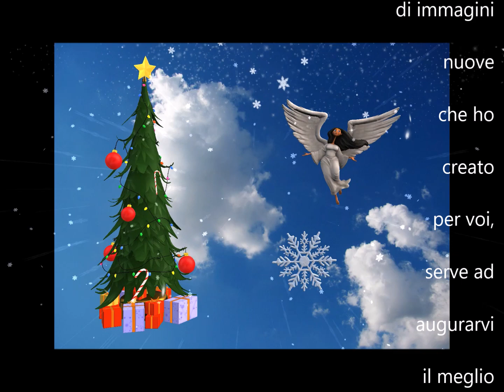Buon SABATO PRENATALIZIO auguri bambini buona salute buone feste buon Natale🤶🎅🎄"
Buon SABATO PRENATALIZIO auguri bambini buona salute buone feste buon Natale🤶🎅🎄"Buon SABATO PRENATALIZIO auguri bambini buona salute buone feste buon Natale🤶🎅🎄"

BUONGIORNO🤶🎅🎄🤶🎅🎄🤶🎅🎄🤶🎅🎄
BUON SABATO PRENATALIZIO
Quale modo migliore se non quello di preferire
immagini natalizie da dedicare ai bambini in
tale periodo, adatte anche per augurare un
buon sabato dolce a tutti.  La carrellata di
immagini nuove che ho creato appositamente
per voi, serve ad  augurarvi il meglio da questo
Natale, che sia sereno, gioioso e piacevole
e che lo passiate con chi più amate. BUONA SALUTE
BUONA VITA  BUON NATALE 🤶🎅🎄🤶🎅🎄🤶🎅

😘🤶🎅🎄🤶🎅🎄 E per te auspico di cuore
che ci sia sempre...Amore, Avventura, Arte,
Bellezza, Garbo, Verità, Danza, Felicità,
Determinazione, Forza, Magia, Fortuna, Musica,